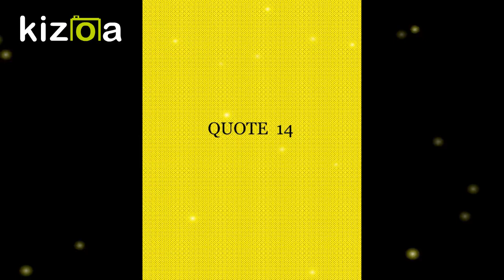14. Quote: Always be ready for the worst.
This video is an explanation of the meaning of a proverb.